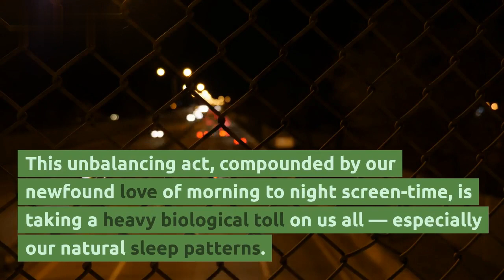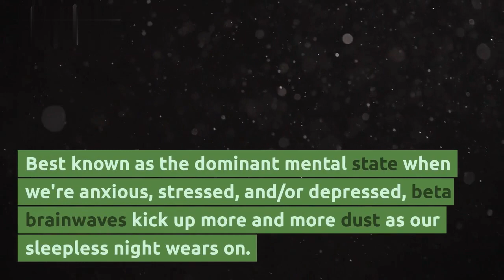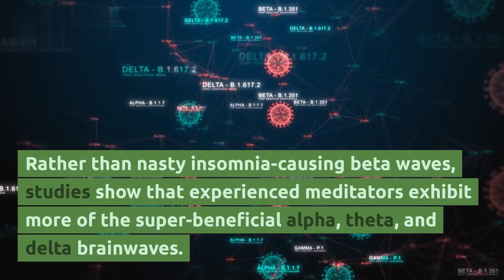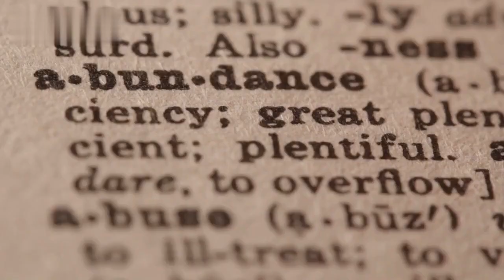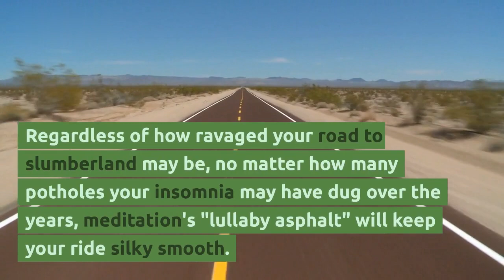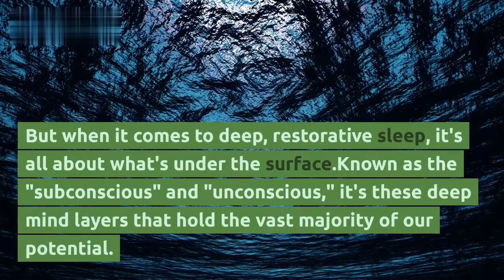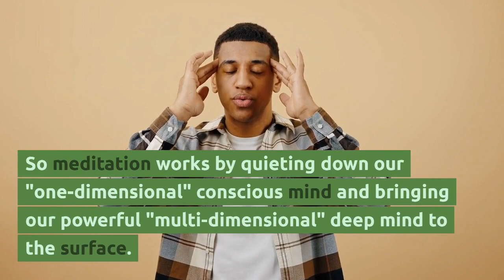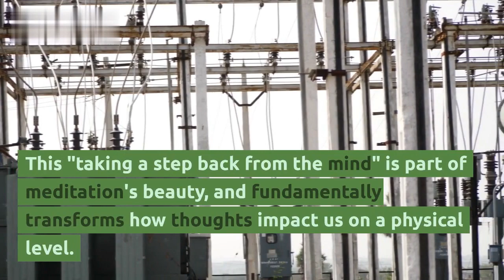How Meditation Dramatically Improves sleep and cure Insomania!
"Welcome to Master of Mind,

Remember Inner Peace is the Key!
Money Affirmations & Wealth Manifetation- a video series where we explore the power of positive affirmations to attract prosperity and abundance into our lives. In this episode, we'll be sharing powerful affirmations that you can use to manifest financial success and abundance. Make sure to repeat these affirmations daily and watch as your wealth grows.